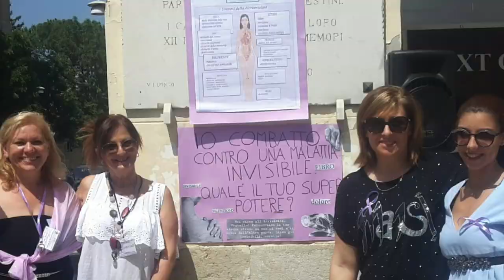FIBROMIALGIA FLASHMOB short version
CFU-Italia sezione Campania ha organizzato lo scorso 16 giugno 2019 a Caserta un flashmob per attirare l'attenzione sulle difficoltà che i malati di Fibromialgia vivono tutti i giorni. Per questo chiediamo l'inserimento della Fibromialgia nei Lea.
Un grande ringraziamento a tutti coloro che hanno reso possibile questa bellissima giornata:
Rosaria De Vitiis - referente CFU-Campania,  Maria D'Errico
-Volontaria CFU-Caserta, Lorella di Lorenzo - Coreografa e ballerina, Isabella Iavarone - Cantante, Antimo Di Donato - Violinista, Salvatore Mancino - Dj, Gabry Dance Caserta-Scuola di ballo